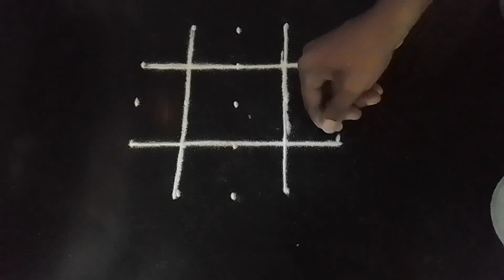beautiful multicolouted 5x3x3 dots friday star rangoli/lakshmi pooja kolam/ muggulu/Empowering arts